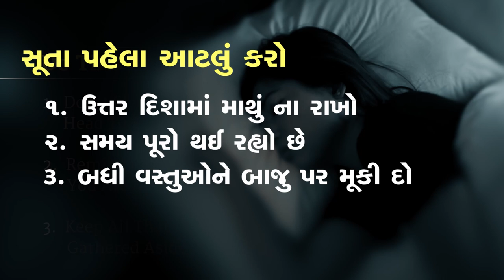કઈ દિશામાં સુવાથી નુકસાન થાય? | Tips To Sleep Well From Sadhguru | Sadhguru Gujarati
વીડિયોના આ બીજા ભાગમાં સદ્‍ગુરુ તરફથી સારી ઊંઘ અને આરામ માટેની વધુ ટિપ્સ સામેલ છે. વીડિયોના પ્રથમ ભાગને બહુ સારો પ્રતિસાદ મળતા અહીં બીજો ભાગ રજુ કરવામાં આવ્યો છે જેમાં ઊંઘની પ્રકૃતિ અને તેના કાર્ય પર વધુ પ્રકાશ પાડવામાં આવ્યો છે.